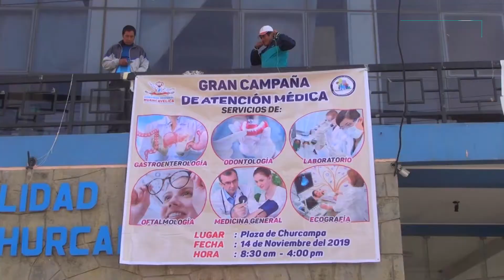Provincia de Churcampa contará con obras de gran impacto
Diversas obras de impacto anunció el Gobernador Regional de Huancavelica, Maciste Díaz Abad, durante la ceremonia por los 35 Años de Creación Política de esta provincia. Los datos, en el siguiente video.